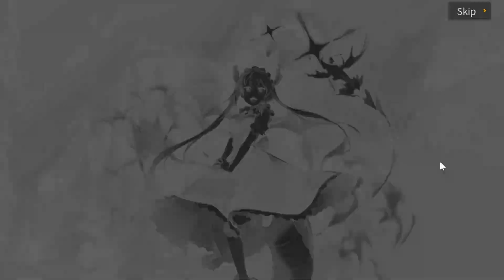(Alchemy Stars)🔥COLLAB SUMMONS PART 2! LAST CHANCE for Collab Rewards/Free Heroes+New Event Preview!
Video of my second summon session for the Dragon Maid Collab Units! Let's Break my Pity!

00:00 - Summons
04:25 - Dragon Maid Box
04:58 - Current & New Event Talk

-Tags For Indexing Purposes Only-This helps me keep track of my videos : )